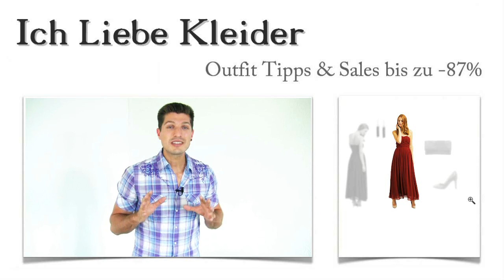Lange Romantische Kleider für den Sommer + 3 Romantische Outfits für Mira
Mira liebt romantische Outfits. Deshalb stehen lange romantische Kleider für den Sommer momentan ganz oben auf ihrer Wunschliste. Sie schrieb mir und bat mich um Unterstützung beim Zusammenstellen ihres neuen Sommer Outfits. Ich habe mich ein wenig umgeschaut und traumhafte lange romantische Kleider für den Sommer gefunden und diese dann mit sehr individuellen Outfit Tipps ergänzt. Beim Kauf konnte Mira bis zu 87 Prozent sparen! Lest weiter und erfahrt, wie das möglich war!

Mira ist sich sicher: Diese 3 Outfit Tipps ergänzen lange romantische Kleider für den Sommer einfach am besten
Mira ist glücklich, denn sie hat die perfekten Outfit Tipps für lange romantische Kleider für den Sommer gefunden. Nachdem die Wahl auf ein rotes Kleid fiel, mussten die passenden Accessoires her. Mira wird zu ihrem Kleid klassische, spitze High Heel Pumps tragen, die durch die verschiedenen Materialien absolut angesagt sind. In der schicken Clutch hat sie den perfekten Begleiter gefunden. Die Umhängekette lässt sich ganz bequem entfernen. Zu guter Letzt gehören natürlich auch noch diese traumhaften Ohrhänger zu romantischen Outfits. Klickt mal drauf und seht selbst!

Lange romantische Kleider: Mira hat ihr Traumkleid gefunden
Mira liebt schulterfreie Kleider. Ganz klar, dass auch ihr neues Kleid schulterfrei gehalten ist. Es ist tailliert geschnitten und begeistert durch viele atemberaubende Details. Dass lange romantische Kleider so schick aussehen können, hatte Mira nicht erwartet. Ihr Traum in Rot garantiert ihr einen unvergesslichen Auftritt und zahlreiche Komplimente. Seht selbst und klickt auf die Bilder!

Nur hier im Shop: Atemberaubende romantische Kleider für den Sommer kaufen und bis zu 87 Prozent sparen
Mira hat es euch vorgemacht. Sie hatte nicht gedacht, dass sie beim Kauf romantischer Outfits bis zu 87 Prozent sparen könnte. Aber da ihr hier viele limitierte Kleider findet, sind solche Traumpreise keine Seltenheit. Schnell sein, lohnt sich. Nur so könnt ihr euch die besten Schnäppchen sichern. Probiert es aus und sucht ganz gezielt romantische Kleider für den Sommer in eurer Lieblingsfarbe!

Surprise, surprise! Ich stelle ganz individuelle romantische Outfits für euch zusammen, die euren Vorstellungen ganz sicher entsprechen
Findet ihr nicht auch, dass es längst mal an der Zeit ist, euch eine Überraschung anzubieten? Ich möchte euch ein ganz besonderes romantisches Outfit zusammenstellen, das voll und ganz euren Vorstellungen entspricht. Schreibt mir dazu einfach, wie ihr euch lange romantische Kleider für den Sommer vorstellt, welche Farben ihr liebt und welche Schnitte am besten zu euch passen! Außerdem muss ich wissen, welche Art Accessoires ihr gern tragt. Worauf wartet ihr noch? Schreibt mir und freut euch auf wunderschöne romantische Outfits!